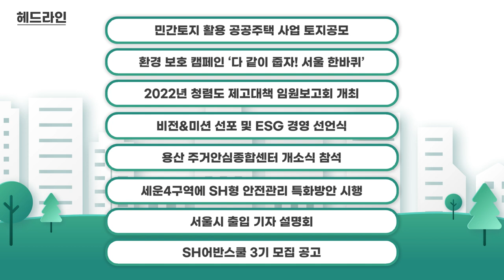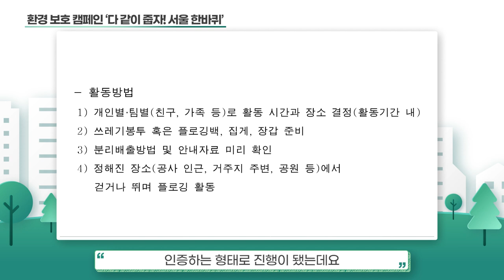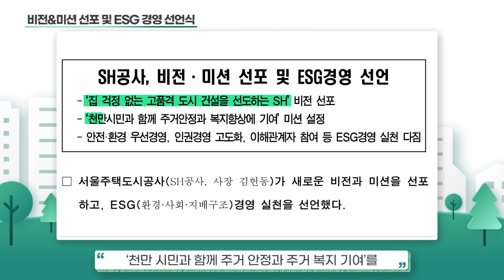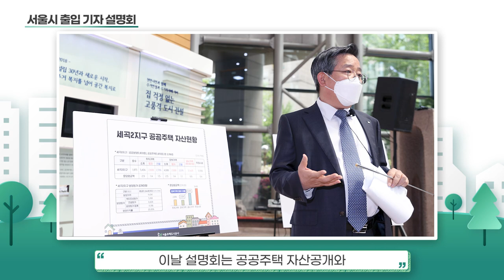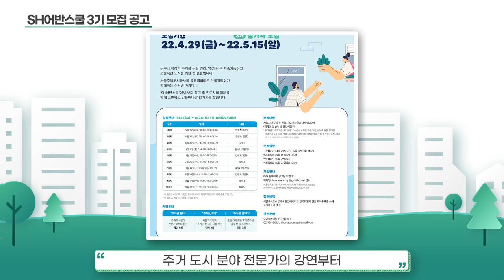[SH 뉴스] 집 걱정 없는 도시 건설을 위해 달린 SH의 4월 소식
안녕하세요! SH 입니다!
오늘은 더욱더 많은 소식을 들고 찾아왔습니다!
4월의 따뜻한 봄을 맞이하면서 공사 내에서도 더욱 더 활발한 소식들이 들려 왔는데요.
공사의 4월엔 어떤 소식들이 있는지 소개해 드리도록 하겠습니다~!!

[키워드 뉴스]

00:00 4월 SH뉴스 오프닝
00:11 키워드(헤드라인) 뉴스
00:23 민간토지 활용 공공주택 사업 토지공모
00:47 환경 보호 캠페인 ‘다 같이 줍자! 서울 한바퀴’
01:18 2022년 청렴도 제고대책 임원보고회 개최
01:50 비전 & 미션 선포 및 ESG 경영 선언식
02:17 용산 주거안심종합센터 개소식
02:46 세운4구역에 SH형 안전관리 특화방안 시행
03:27 서울시 출입 기자 설명회
03:48 SH어반스쿨 3기 모집 공고
04:35 상생주택 사업 관련 SH 직원과의 인터뷰
06:55 4월 SH뉴스 엔딩